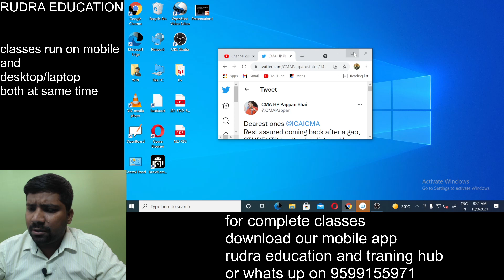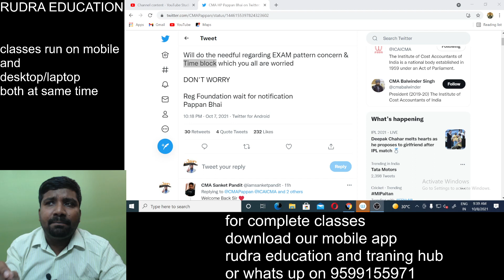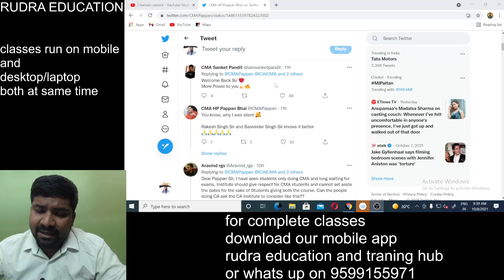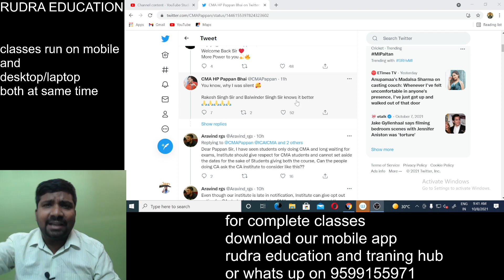CMA DEC-21 EXAM CCM TWEET UPDATES !!! MEANING AND EXPLANATIONS